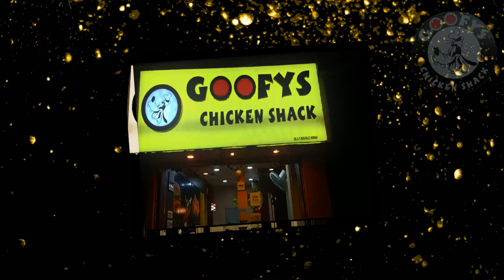Goofy's chicken shack | Franchise Restaurant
Goofys Chicken Shack is a unit of Goofys Chicken Shack Private Limited company, is an Indian fast food restaurant chain that specializes in fried chicken, founded in the year 2018. We prepare and sell Fried Chicken Snacks, Veg Snacks, Burgers and make it unique using certain secret ingredients owned by Goofys Chicken Shack Private Limited company. The company also franchises its restaurant.

Vision :

The Goofys Chicken Shack is committed to developing restaurants
profitably in the best locations across the country. We have a strong team empowered with growth-driving initiatives to help identify the right location for you. Whether you are interested in developing our signature prototype in your local neighborhood or are thinking outside the box, we have opportunities for growth in malls, airports, colleges, and universities and other retail locations.

The Franchisor (Goofys chicken shack Pvt. Ltd.) and the Franchisee will enter into a contractual agreement to use the brand name of the company, logos, design layouts and to sell the franchisor’s branded products. The franchisor will also provide thorough training. The
franchisee takes on the burden of developing the restaurant, staffing, overseeing day-to-day operations and managing costs for running the restaurant. If the franchisee leases the place from the franchisor, then the franchisee pays rent as well.